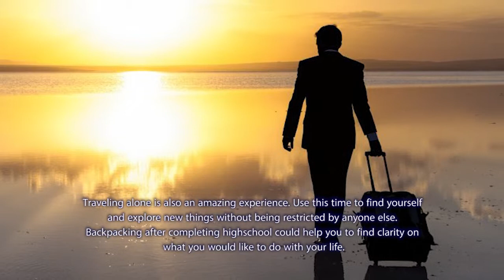Greyhound Video: Making Travel a Priority.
Greyhound is a luxury coach service providing transportation across southern Africa. Customer call center 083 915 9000.